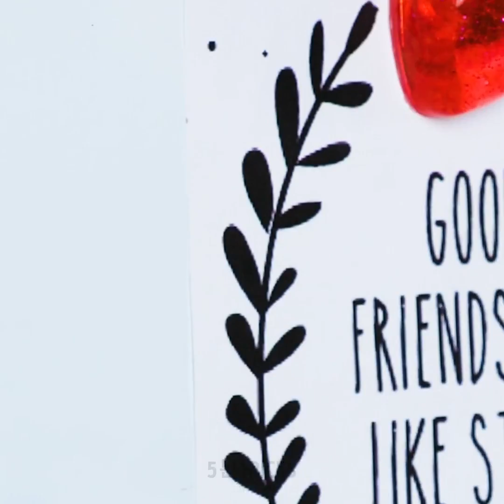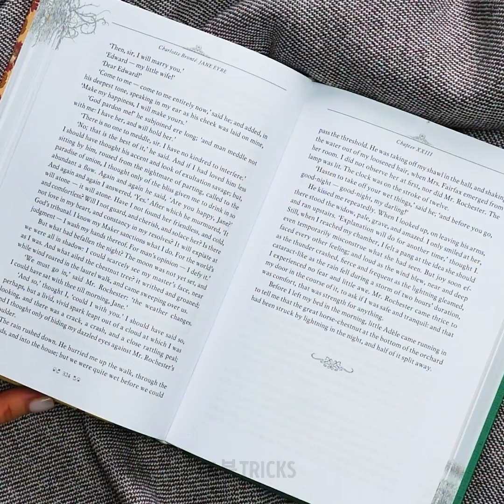아이들을 위한 21가지 귀여운 DIY 액세서리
즐거운 시간을 보낼 수 있게 해 주는 멋진 공예 아이디어

어린 아이들을 위한 귀여운 DIY 아이디어로 가득 찬 놀라운 영상을 보실 준비하세요! 오늘은 여러분과 친구들을 즐겁게 할 수 있는 재미있는 공예품을 만드는 방법을 보여드릴게요. 먼저 처음부터 실리콘 말 전화 케이스를 만드는 방법을 보여드리는 것으로 시작할게요. 어디서 구했는지 모두가 알고 싶어 할 거예요! 또 아름다운 꽃 헤어장식을 만드는 법을 배울 수 있을 거예요. 봄과 여름 준비에 완벽한 것 같죠?!.

또 다른 정말 멋진 꽃 액세서리를 처음부터 만드는 방법을 보여드릴 목걸이에요. 이 멋진 꽃 액세서리 아이디어 외에도, 사랑스러운 크루아상 종이 클립을 만드는 법을 배울 수 있을 거예요. 스스로가 책벌레라고 생각한다면 이 책갈피 아이디어를 좋아하실 거예요. 원하는 대로 입맛에 맞게 만들어 보세요..

이 영상을 끝까지 보시고 단 하나의 DIY 아이디어도 놓치지 마세요!

타임스탬프:

1:02 – 실리콘 말 핸드폰 케이스
3:45 – 꽃 헤어 장식
6:25 – 귀여운 꽃목걸이
9:04 – 크루아상 종이 클립
10:49 – 멋진 책갈피

우리 체널들을 구독하세요~~~